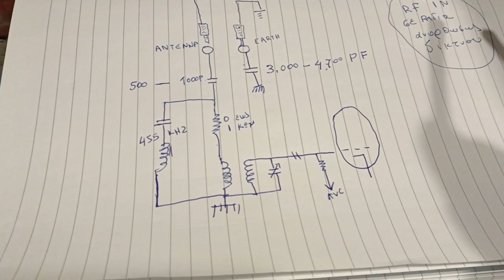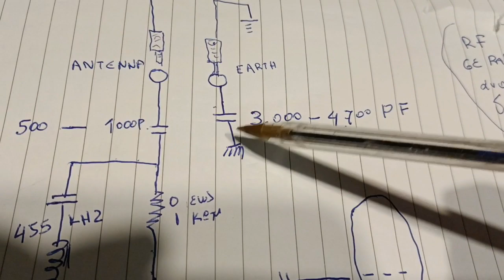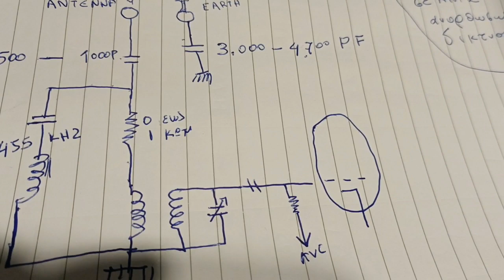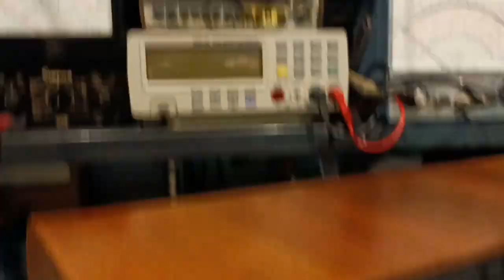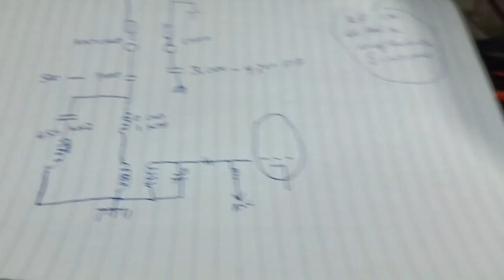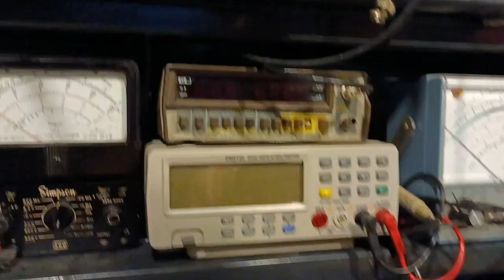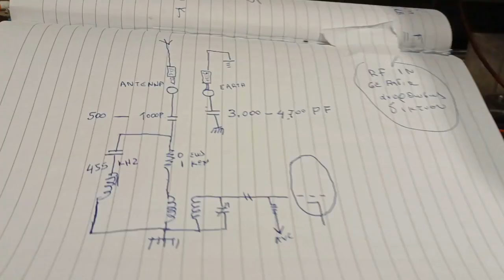Antenna-Earth Connection to Radios (IMPORTANT NOTICE)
Μια σημαντική παρατήρηση για τις συνδέσεις της κεραίας σε ραδιόφωνα με ανόρθωση δικτύου